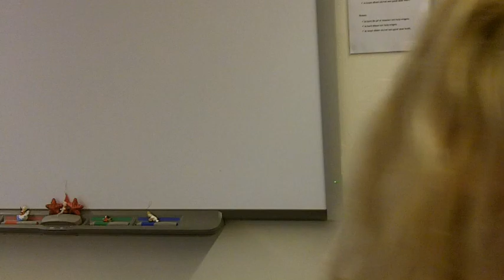Het agressieve gezin - UNICEF Kinderrechten Filmfestiva